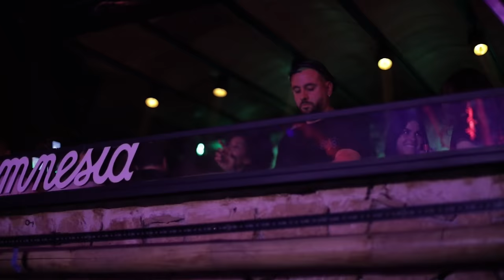Marco Faraone DJ Set From The Amnesia Ibiza Opening Party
Marco Faraone plays a DJ set from Amnesia's opening party in Ibiza.